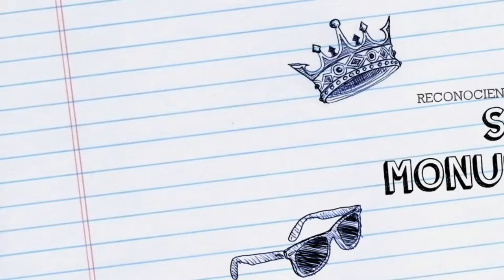Conocer Valencia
Proyecto de E. Infantil en el colegio Guadalaviar para conocer mejor la ciudad de Valencia.